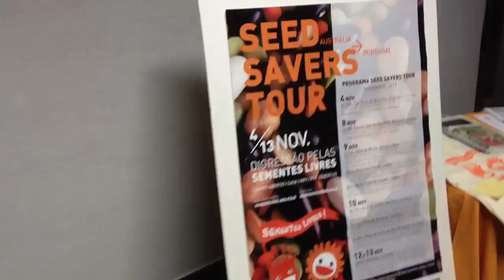Seed Savers Night Show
Iin Lisbon Portugal we were hosted by a peek feminist group where we had dinner in their office. The anarchists part of our group cooked for 30 on the open verandah of a very posh office.